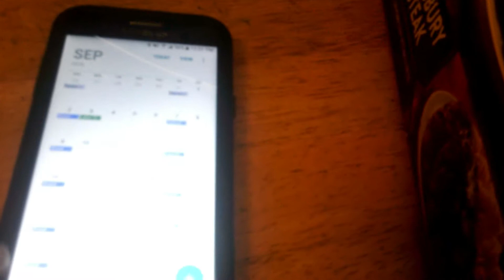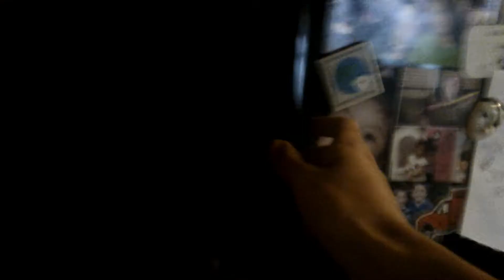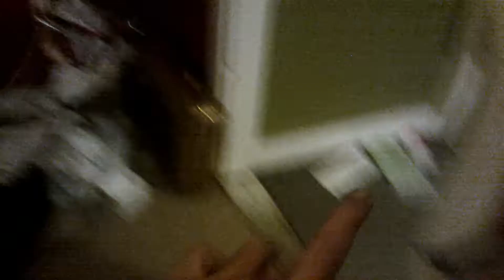Vlogging Again day 1